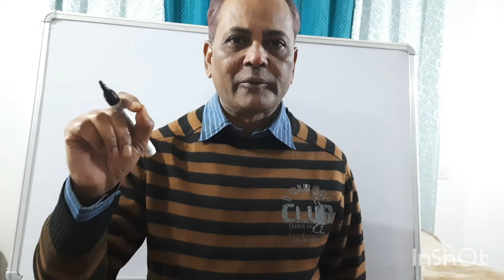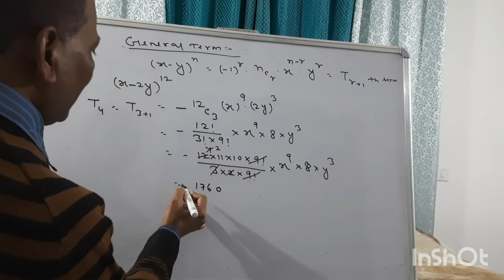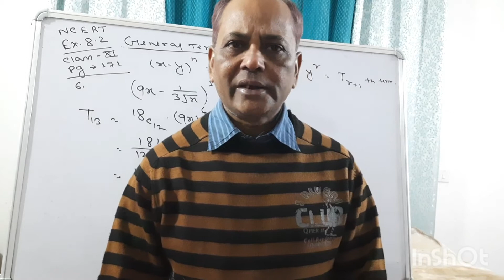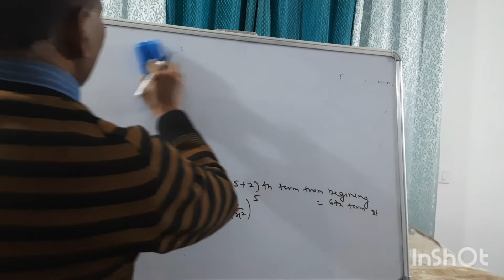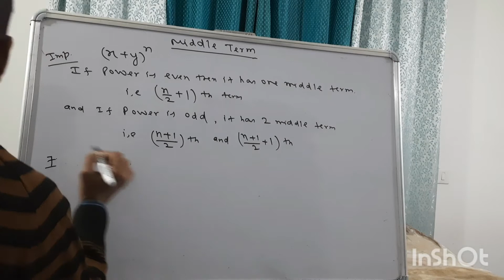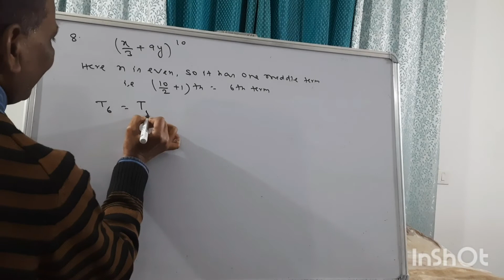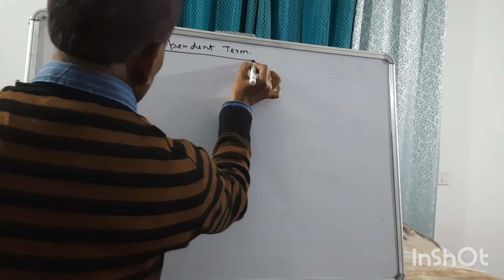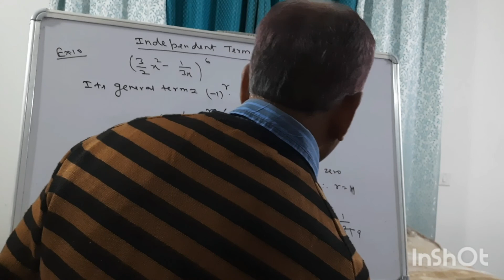Binomial Theorem for Class 11| Part-3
This is the third part of Binomial Theorem and it is for Class 11.

For more clear understanding, refer the first and second part of Binomial Theorem.

Binomial Theorem| Binomial Theorem for Class 11| Class 11